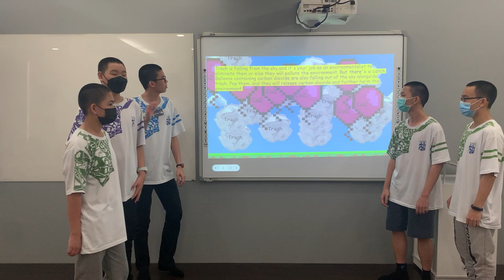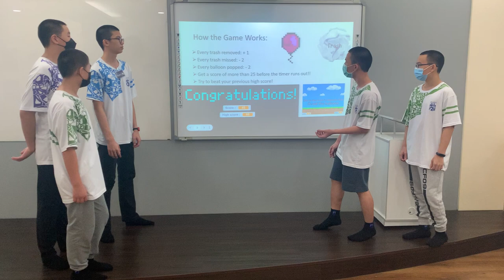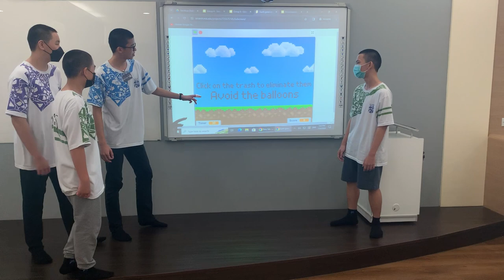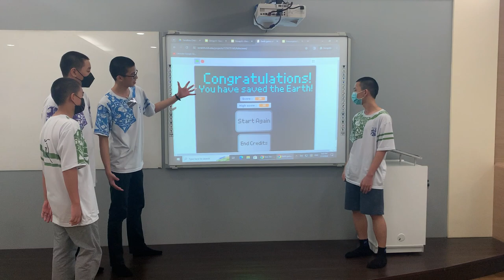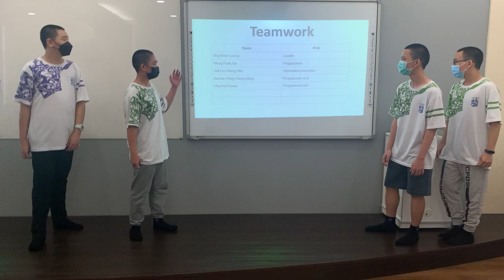The Golden Sparrows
Project ID: YI388
School: SMJK HENG EE